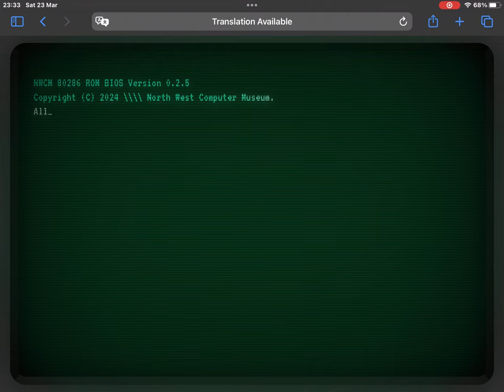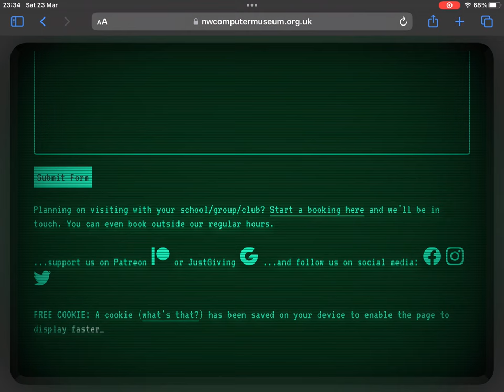Northwest computer museum website showcase (iPad)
I will be doing more videos of this place soon (in the museum itself)